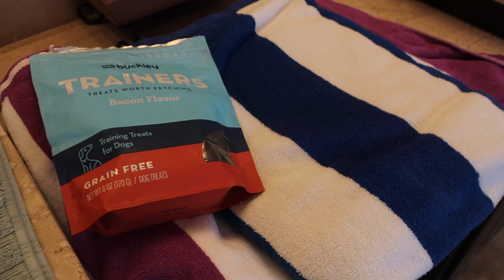Weekend Cleaning Routine (With a Sick Kid!)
Our weekend plans changed when I needed to stay home with Natalie who was under the weather. I decided to use it as an opportunity to get caught up on cleaning! In addition to cleaning the floors in the kitchen area and doing some vacuuming - I gave the dog a bath and did the girls' laundry! I also share the additional steps I do when we have someone sick in the house!

Snail Mail:
Diana - BeingMommywithStyle